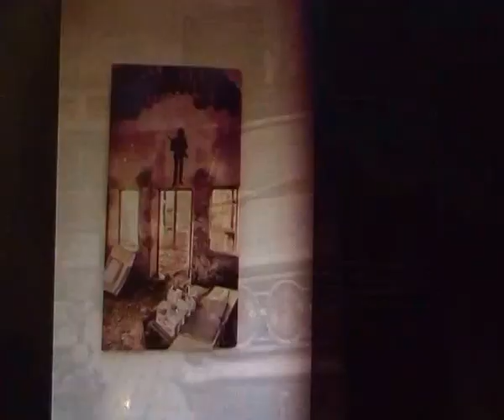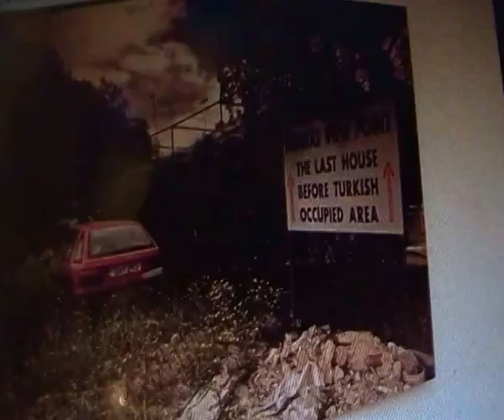LASCIATELI PASSARE / LASSATILI PASSARI. Poesia di Piero Carbone contro ogni muro